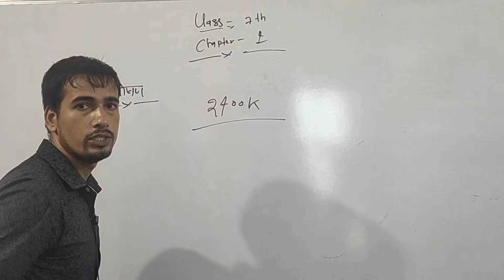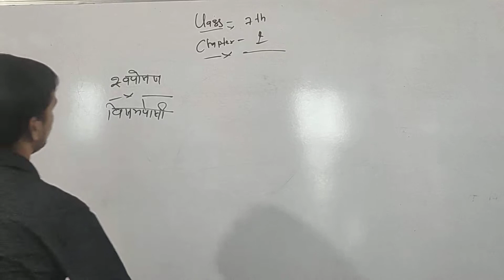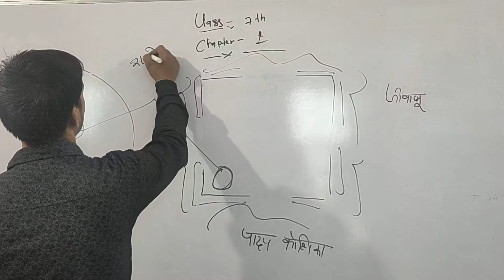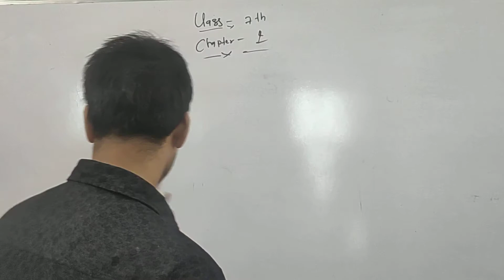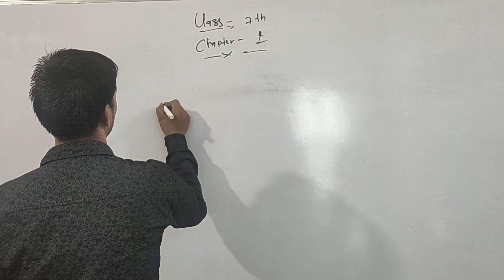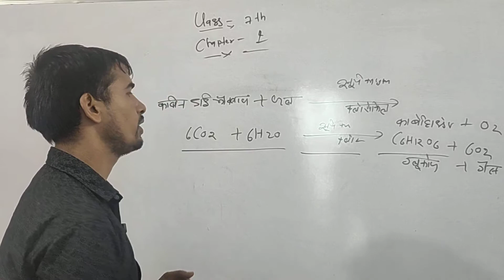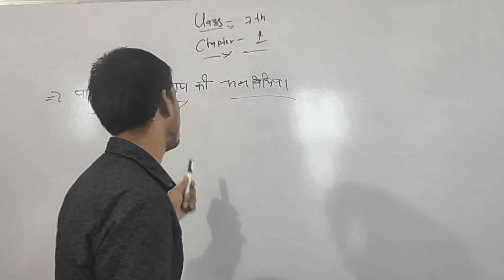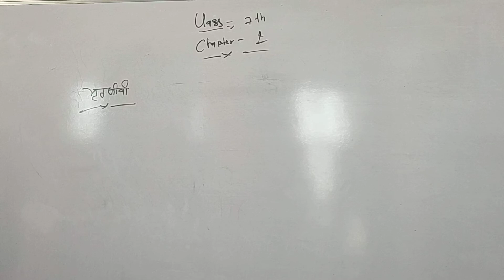Class 7th (Science)